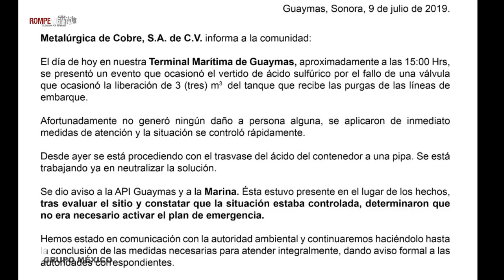Grupo México derrama 3 mil litros de ácido sulfúrico en el Mar de Cortés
Este caso recuerda que Grupo México, del empresario Germán Larrea, ha estado innvolucrado en diferentes catástrofes que han afectado tanto al medio ambiente como a trabajadares y pobladores: el derrame de metales tóxicos en el Río Sonora y la explosión de Pasta de Conchos.